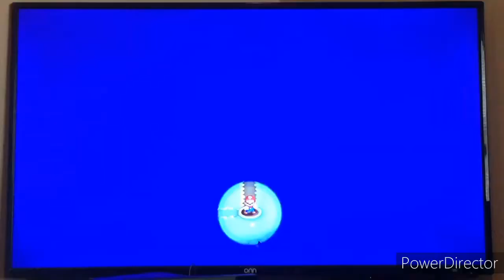New Super Mario Bros. U - Episode 8: Fire and Ice